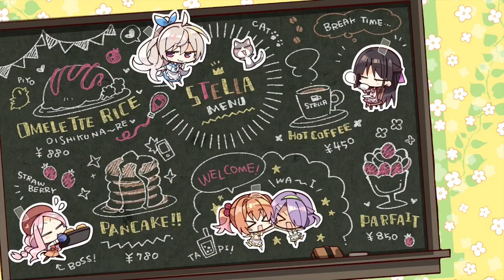愛の力です💗【明月栞奈 喫茶ステラと死神の蝶】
【喫茶ステラ　明月栞奈】愛の力です💗《ゆずソフト》